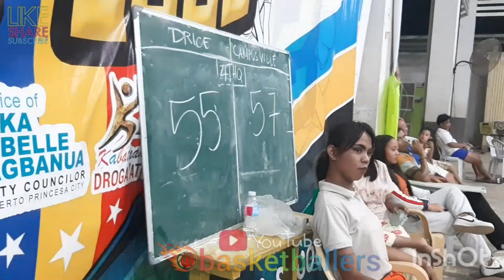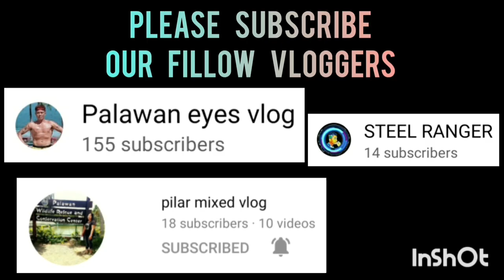DRICE VS CAMPUSVILLE HIGHLIGHTS | FEBRUARY 25,2023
DRICE VS CAMPUSVILLE | SEMI FINAL GAME HIGHLIGHTS | BANTAM DIVISION | SK SAN JOSE PPC BASKETBALL LEAGUE AT SAN JOSE NATIONAL HIGH SCHOOL COVERED GYM | FEBRUARY 25,2023